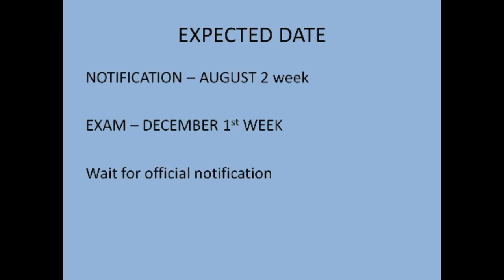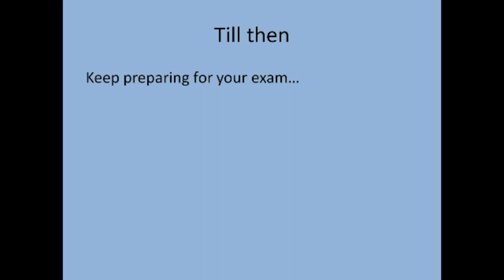TNPSC| NOTIFICATION FOR GROUP 2 (2020)| EXPECTED DATES | TTI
TTI TRICHY TNSPSC INSTITUTE